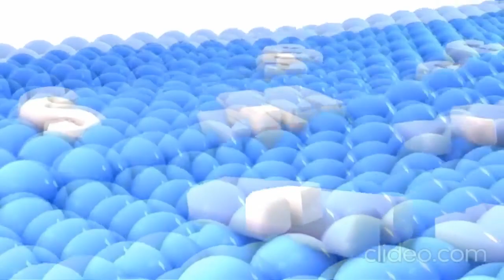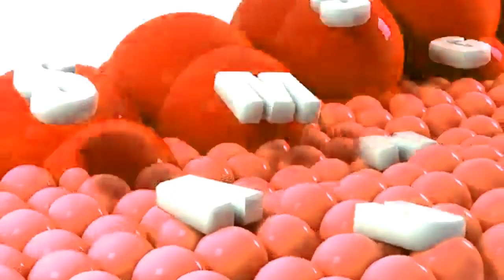Samsung Logo Balls Effects (Based on P2E)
1. Normal
2. G-Major 4
3. CoNfUsIoN
4. G-Major 4 CoNfUsIoN
5. Devil's Blast
6. Chorded
7. G-Major X
8. X is Crying
9. Might Confuse You
10. DMA
11. G-Major 2
12. Inverted
13. RGB to BGR
14. RGB to BGR Reversed
15. CoNfUsIoN Reversed
16. B&WReversed
17. Sponge Effect
18. Black Pitch
19. Crazy Diamond Effect